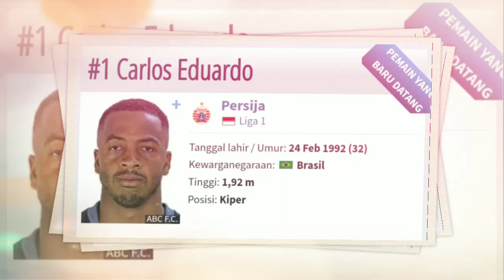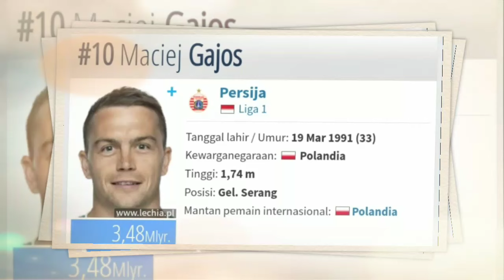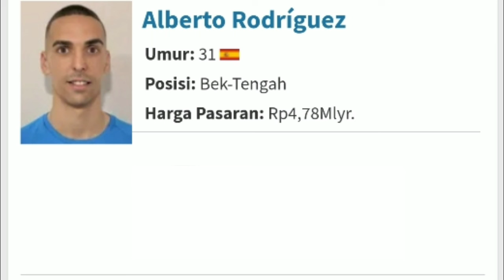RESMI‼️ MENGERIKAN DAFTAR PEMAIN ASING PERSIJA JAKARTA PUTARAN KE 2 - BRI LUGA 1 MUSIM 2024/2025